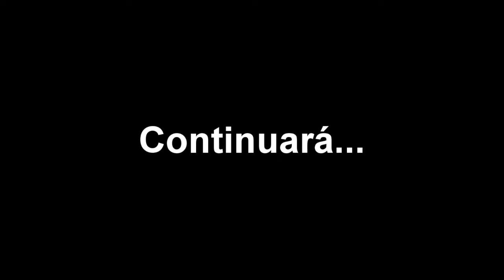Heroes of Might and Magic 5 Custom Map coop con Mithrandir, Tiny y zoork. Parte 13: Déjalo Tiny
Gameplay del juego Heroes of Might and Magic V con su expansion Tribes of East.

Tiny, por favor, el resto también queremos jugar.